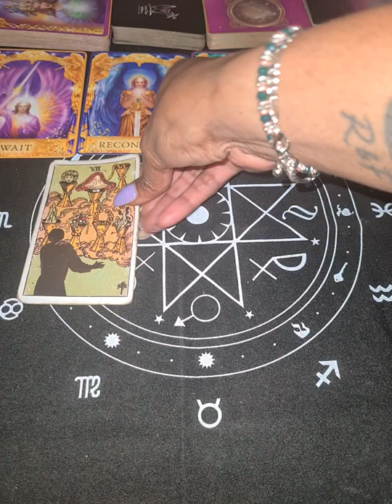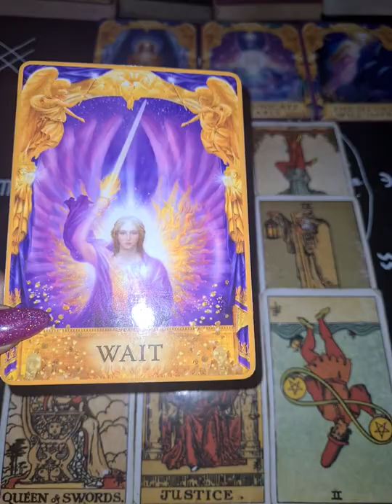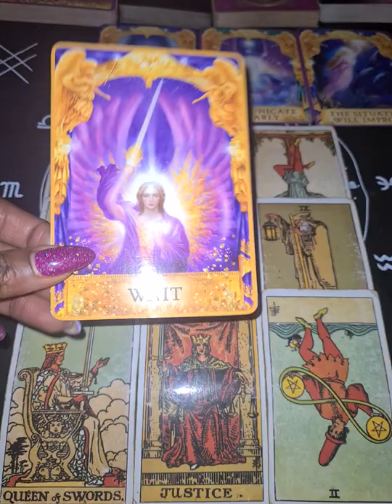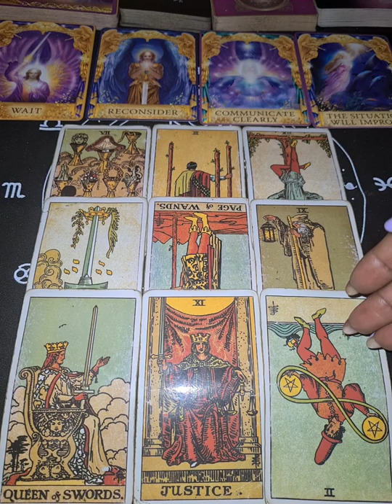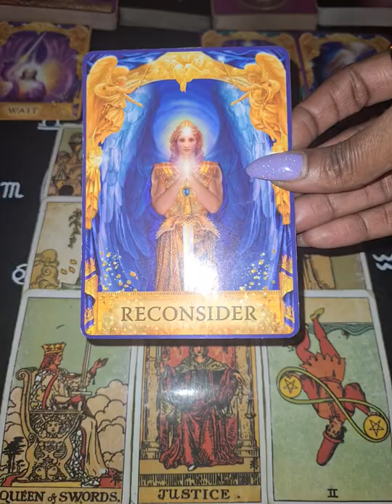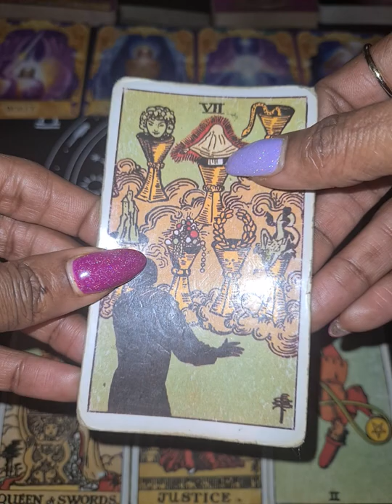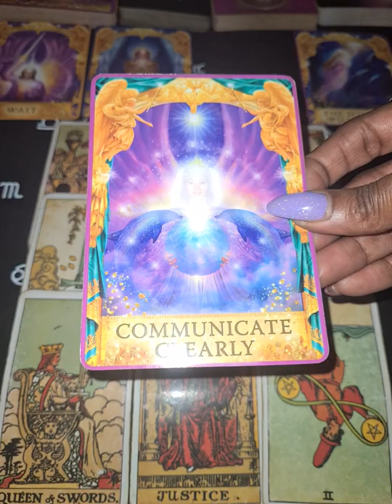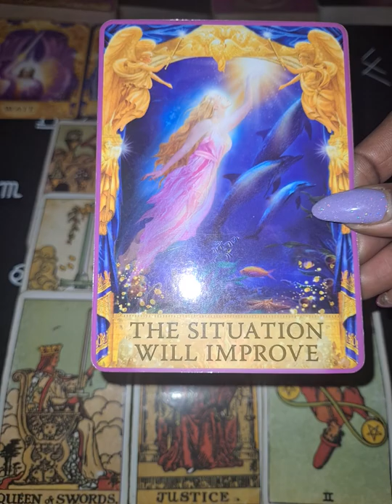LIBRA♎AQUARIUS♒GEMINI♊ This Is A Powerful Connection That Keeps Pulling U Back..Getting Justice💫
Cash.app/£TheEssenceofLife88